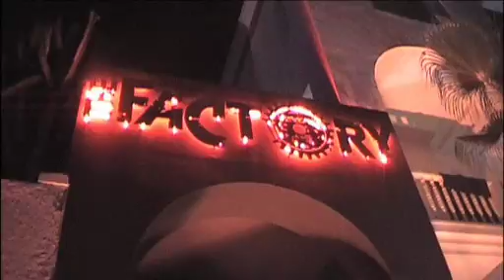DJ MCB LIVE @ AGADIR (Maroc) !!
DJ MCB LIVE @ FACTORY CLUB (Agadir) 2009 !
+ interview "Radio plus"